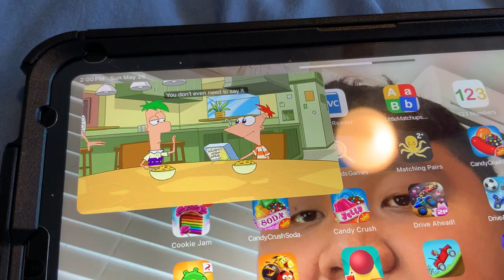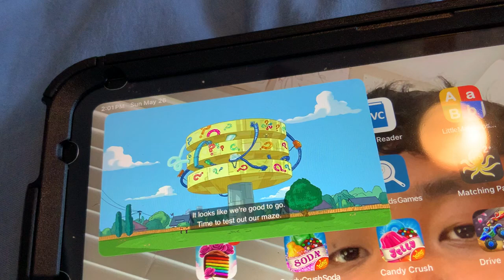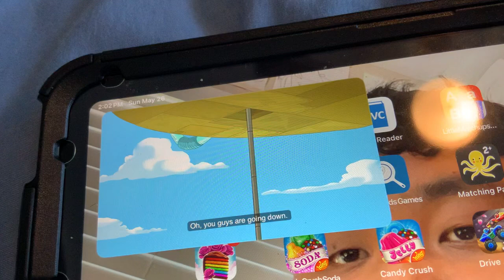Phineas & Ferb - Crush Berry